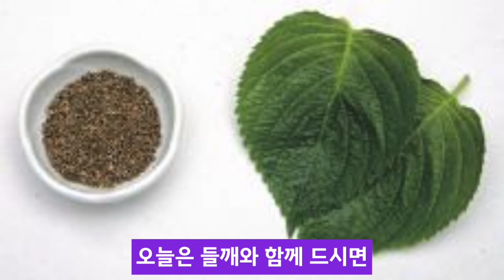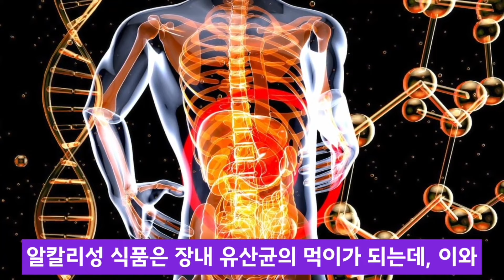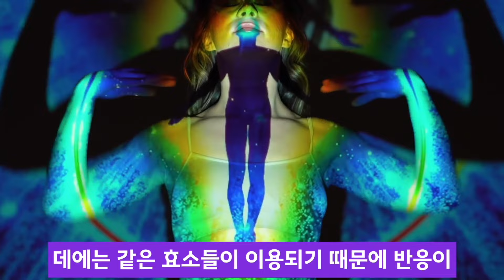들깨는 절대 이렇게 드시면 안됩니다!, 치매와 암에 걸릴 수 있어요!! 들깨와 함께 먹으면 최악인 궁합 음식 3가지 vs 최고의 궁합 음식 3가지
안녕하세요  마인드 파워 TV입니다.
들깨가 몸에 좋은 것은 다들 아시죠? 그런데 어떻게 드셔야 효과를 제대로 볼수 있을까요?  오늘 이 영상에서  모두 알려드리겠습니다.
들깻잎은 깻잎쌈이나 깻잎부각·깻잎김치·깻잎장아찌 등의 음식 재료로 쓰이고, 종자인 들깨는 볶아서 가루를 내어 양념으로 쓰기도 하고 기름을 짜서 요리용과 등화용으로 이용하는 등 여러모로 쓸모가 많은 유용한 작물입니다.
들깨에는 식이섬유와 철분,아연, 비타민 등 다양한 영양소가 풍부하지만 특히 몸에 좋은 것으로 알려진 오메가 3 함량은 무려 연어의 200배 가량이 함유되어 있다고 합니다,
그런데 이렇게 몸에 좋은 식품인 줄만 알았던 들깨도 제대로 먹어야 좋은 것이지요.
오늘은 들깨와 함께 드시면 최악의 궁합인 음식 3가지와 최고의 궁합 음식 3 가지를 모두 알려드릴 테니 영상 끝까지 시청해 주세요